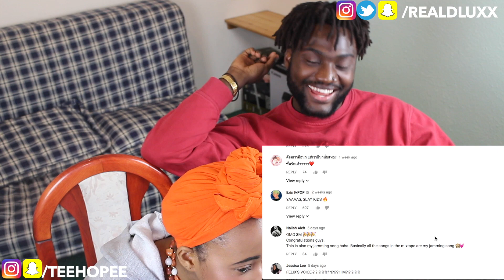Stray Kids "Grrr 총량의 법칙" Performance Video - GRRRRRRRRRRRRR!!! | REACTION!!